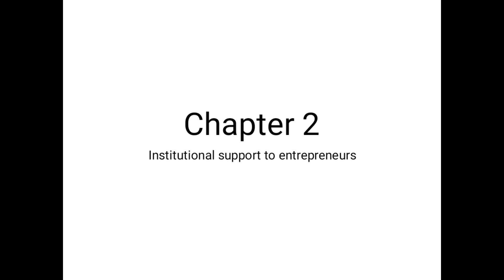April 22, 2022